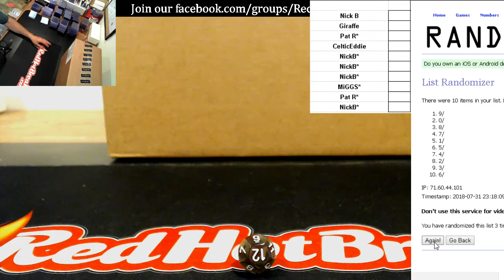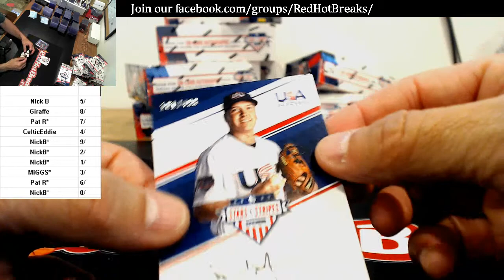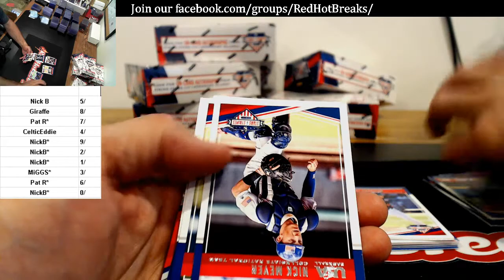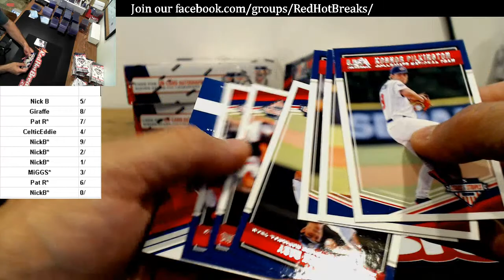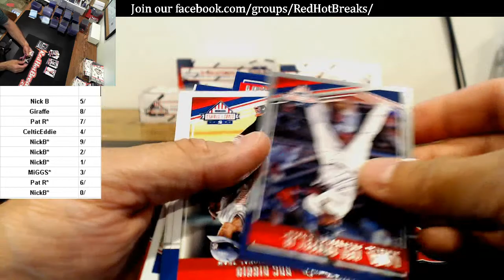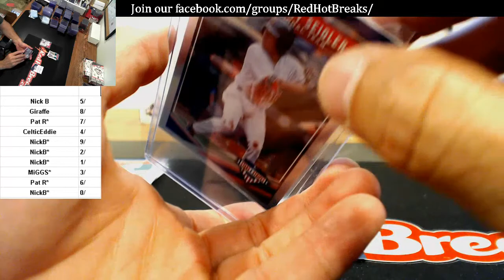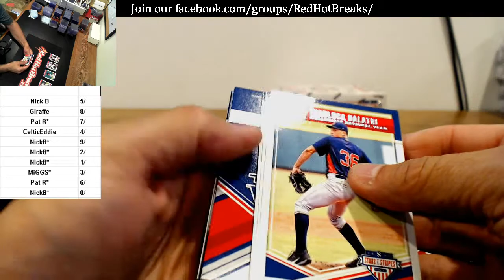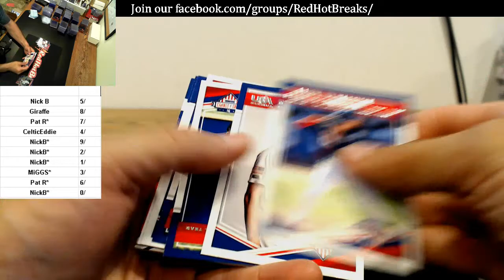7-31-18 Stars & Stripes 10 Box first half case